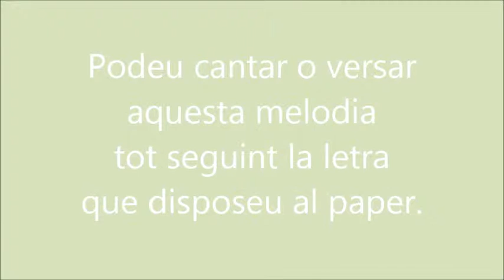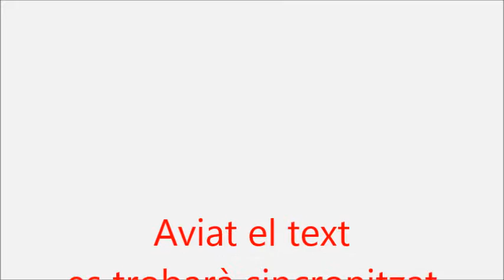Dances With Wolves C John Barry Suite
Podeu cantar o versar
aquesta melodia
tot seguint la letra
que disposareu al paper; i és la següent:
C
Dances with Wolves
John Barry Suite

Lírica creada
per Toni Perulles i Rull
Agost de 2012.

Fem nostra Terra.
Fem els futurs.
Creem els somnis:
Són molt senzills.

Fem nostres colles.
Sentim anhels.
Forgem les noves
amb noms de paus.

I amb les llegendes
de bells records.
Fruïm les notes (solfes).
Pintem colors.

Les esperances
són fonts d'amors.
Immenses fites
de grans valors.

de bells records.
Pintem colors.

Les esperances
són fonts d'amors:
Immenses fites
de grans valors.

Roquetes,
Lletra escrita, agost de 2012.
Any de la jubilació.
Revisió, 15 de juliol de 2015.